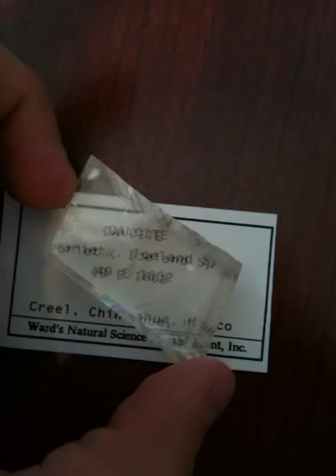double refraction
A short clip illustrating double refraction in a piece of optical calcite.  There are two images of the word "calcite", and as the crystal is rotated, the weaker image circles around the stronger image, which remains fixed.